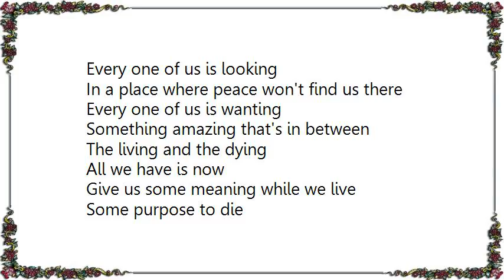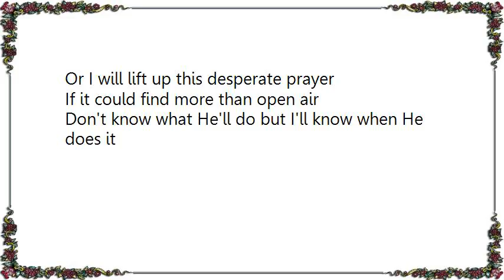Disciple - All We Have Is Now Lyrics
[Lyrics Disciple - All We Have Is Now]
Looking in this abandoned place
Searching in someone else's face
Don't know what it is but I I'll know when I find it

As I inhale this paradise
Five minutes of escape
Don't know what it does but I'll know when it does it

Every one of us is looking
In a place where peace won't find us there
Every one of us is wanting
Something amazing that's in between
The living and the dying
All we have is now

Give us some meaning while we live
Some purpose to die

Maybe in someone else's arms
She could complete this broken form
Don't know what she'll do but I'll know when she does it

Or I will lift up this desperate prayer
If it could find more than open air
Don't know what He'll do but I'll know when He does it